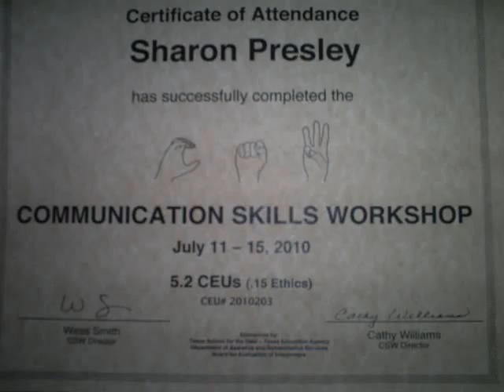Killing Me Softly: The Fugees - "Expressed" by Sharon Presley*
This is the Fuguees' song: Killing Me Softly - expressed by Sharon Presley